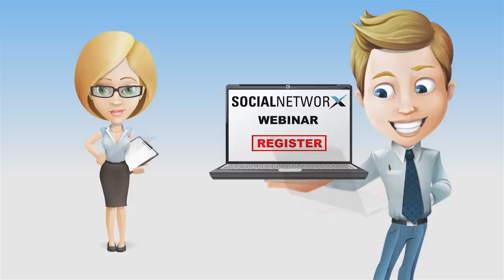How Can Social NetworX Inc Help You!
Social media and mobile technology have helped real estate professionals increase their marketability in ways that most agents dream about. Leveraging social media to generate more business is so much more than just randomly posting on Facebook. Rather it's really about you building genuine online relationships and strategically promoting your business in a way that is proven to deliver results. With the advancements in technology you can build a true online presence that can help you generate more listings and attract more buyers.